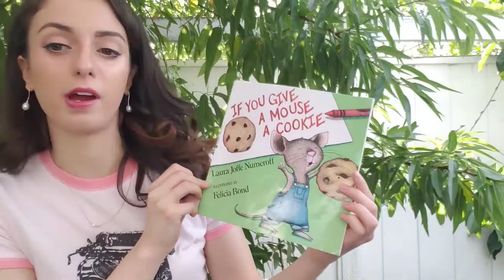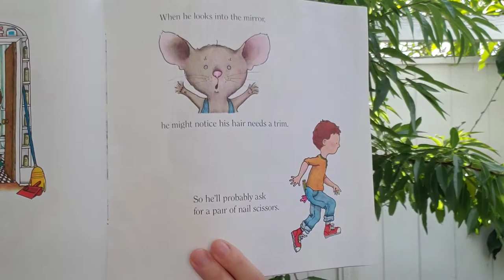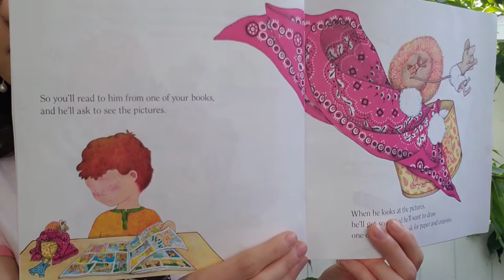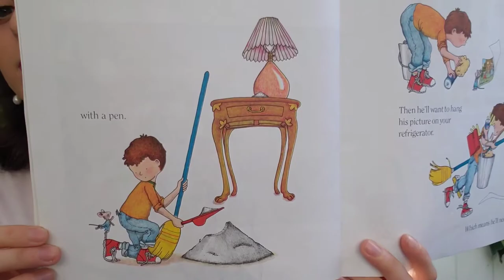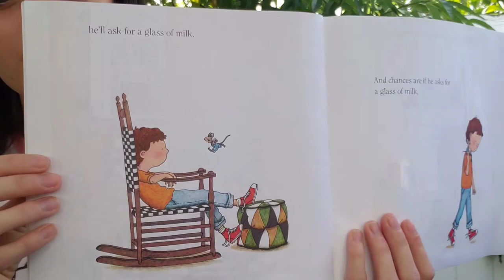The Lebanese-American Writer Reads "If You Give a Mouse a Cookie" by Laura Numeroff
In my first video, I read one of my favorite childhood books: "If You Give a Mouse a Cookie" by Laura Numeroff. 😀😀

I decided to create a video series in which I read many of our childhood favorite books to both enjoy a little bit of joyous nostalgia and to boost us all up a bit. After all, in hard times such as the ones we are currently experiencing, we ALL need a bit of cheering up. :)

Let me know what you guys think in the comments below, and if you have any requests: Fire them away! :)

Stay safe and wear a mask!♥️